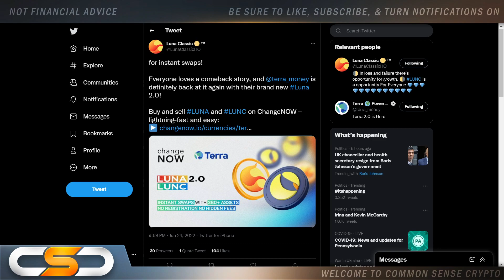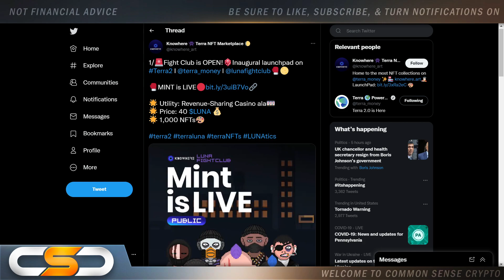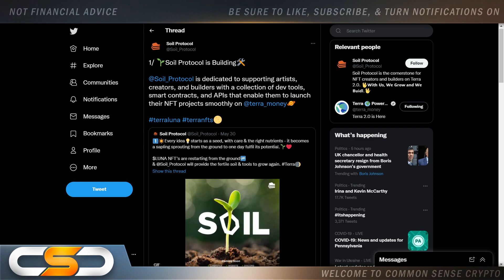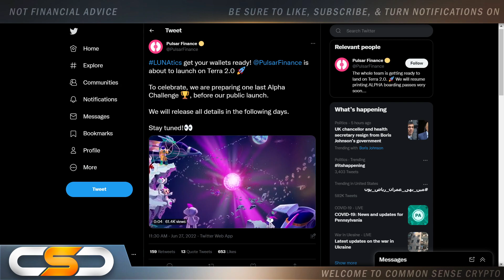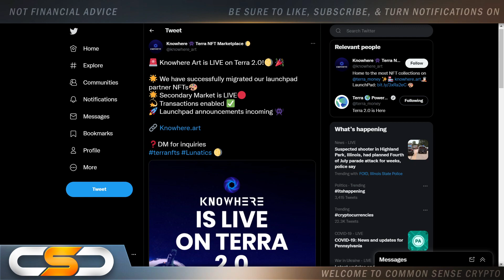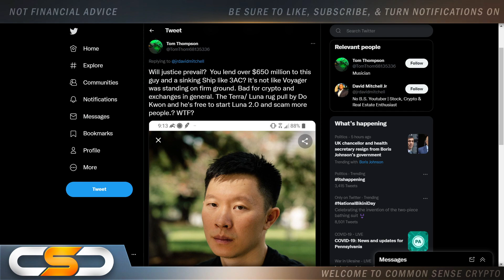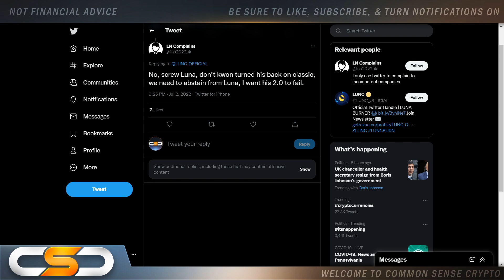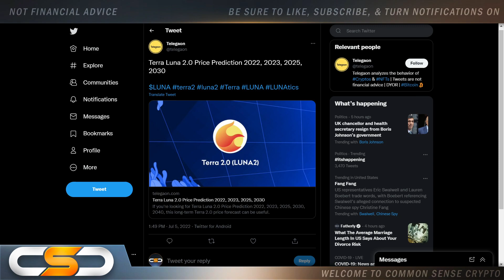⚠️BREAKING LUNA NEWS🚨LUNA 2.0 PRICE IS FROZEN😱LUNA 2.0 UPDATES & MORE